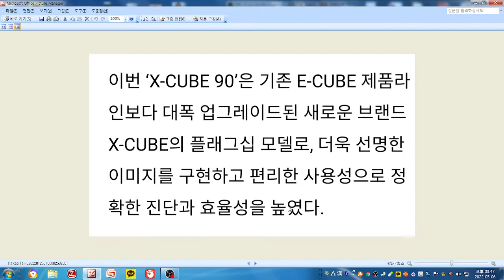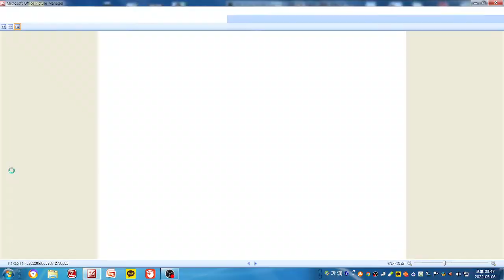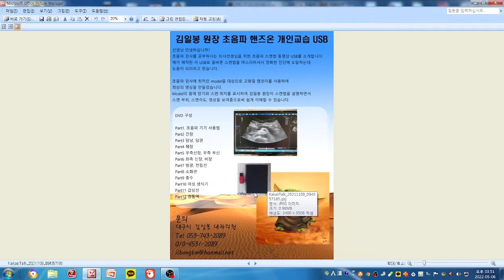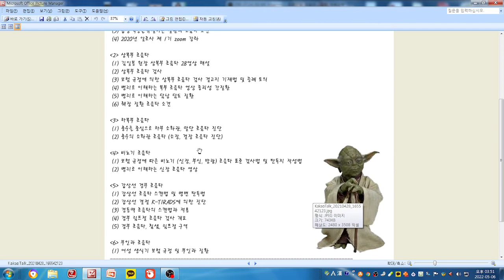알피니언 X CUBE 90 증례토의 - 상행 결장 ~ 하행 결장 벽비후를 보이는 결장염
68세 남성으로 내원전날부터 복통, 발열, 설사가 발생하였습니다.
소장, 대장 초음파상 상행 결장, 횡행 결정, 하행 결장의 벽비후가 보이나 내강 확장은 관찰되지 않습니다.
S상 결정은 벽비후를 보이지 않습니다.
감염성 장염으로 추정됩니다.